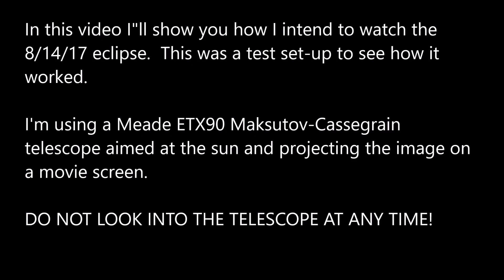SAFE Eclipse Viewing Using a Meade Telescope to Project the Sun onto a Screen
In this video I walk through my set-up for watching an eclipse.  I'm using a Meade EXT-90 telescope and aiming it to project the sun onto an old 8mm movie projector screen.  I wasn't able to test my tracking/drive system in this video because the batteries were dead.

Please note I quoted 8/14/17 for the eclipse in here - That's wrong!  It should be 8/21/17... duh.  Sorry about that.

I am no expert in how to use telescopes.  I pull this one out once or twice a year to look at the moon and Jupiter and that's about it.  Maybe I'll use it more for the sun?

If you would like to help my channel out with a onetime contribution please click:

Any amount is greatly appreciated - no matter how small! Even a nickel would be nice :-)